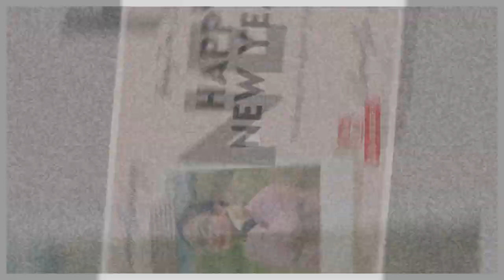LANTAWAN GRASSLAND, ZAMBOANGA CITY | Kharylle Kenoh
First vlog upload for 2021!
It was my first time at Lantawan Grasslands, Zamboanga City!
Watch this vlog to know and have a sight of the breathtaking view.

Ciao

Love,
K ❤ ☕